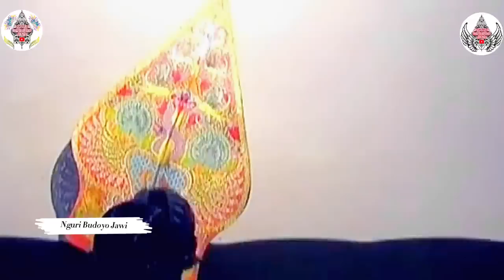Elisha Orcarus & Sinden Masda Kangen Goyang Sampai Bawah. Panggung MEMANAS!! Live Ki Yusuf Terbaru